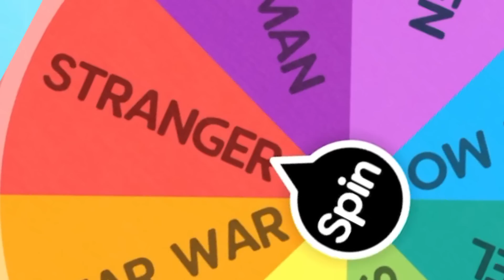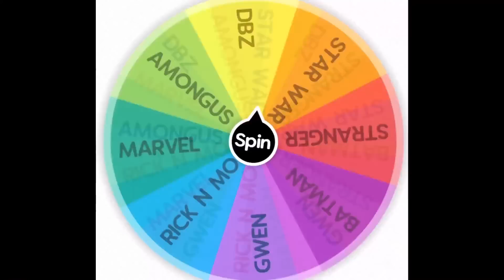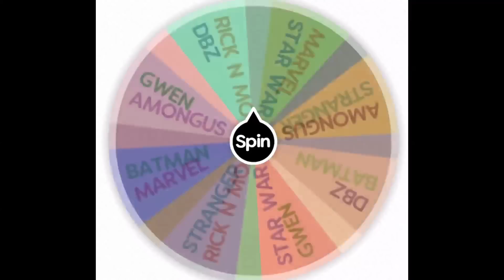The NEW *RANDOM* COLLAB Challenge in Fortnite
Fortnite keeps doing more and more collabs, so today we're going to see which collab is the best by doing another Random Collab challenge!

Use code tomato because its cool (epic partner)